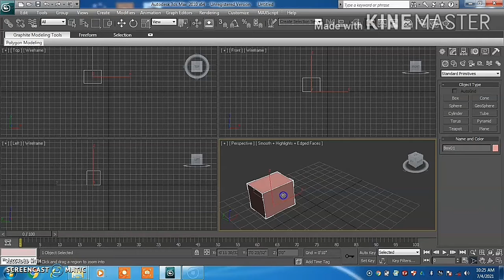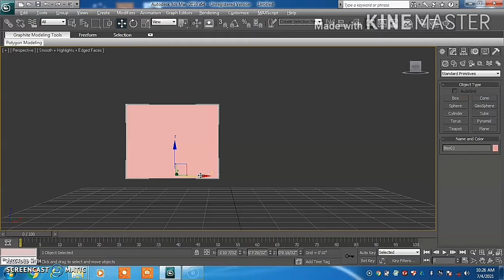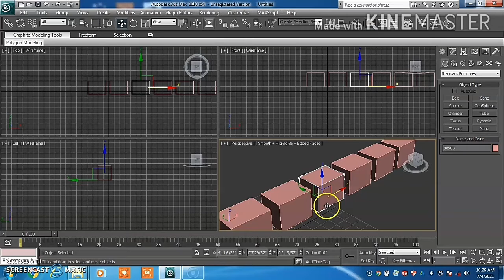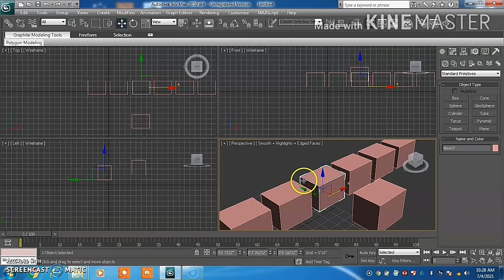3D Max | Lec 09- Move and Copy_3D Max Full Modeling Tutorial | MR Educational Accdmey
3D Max | Lec 09- Move and Copy_3D Max Full Modeling Tutorial | MR Educational Accdmey

MR Educational Accdmey